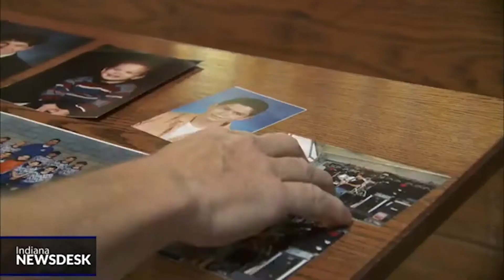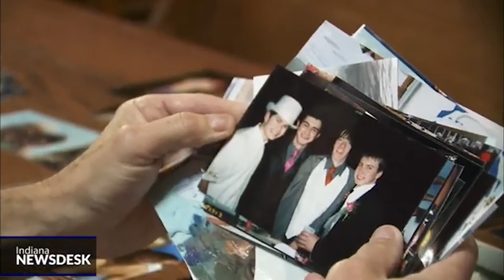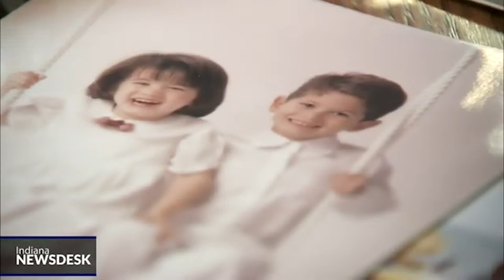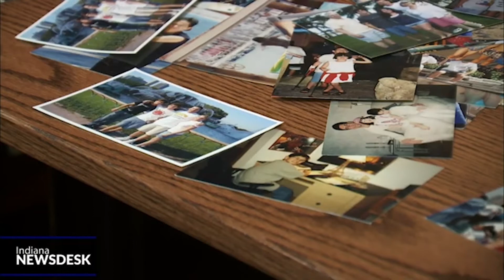“Let me go:” A father is keeping his son’s memory alive through his music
Full Story Ben Schwartzman was a singer-songwriter who played an acoustic guitar. His favorite place to play was at coffee shops. Most times when he was performing, he’d be barefoot and keep his head down.